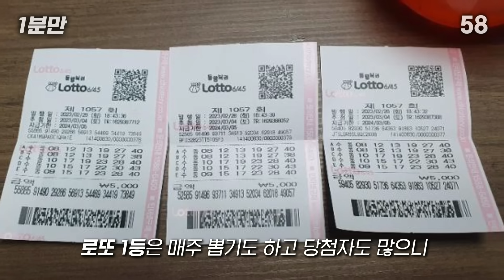누구냐 나와라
1분만 네이버 카페